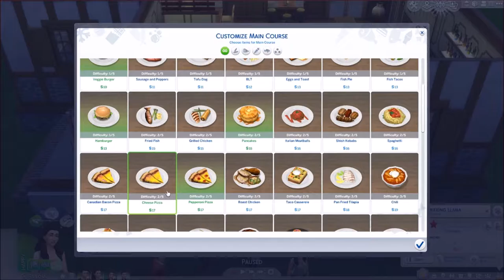The Sims 4 Dine Out | Review and Gameplay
Microphone: Blue Yeti
Screen Recorder for PC: Obs multiplatform
Screen Recorder for Console: Elgato